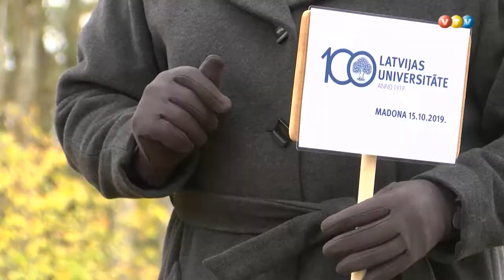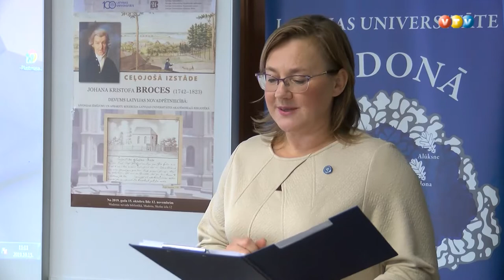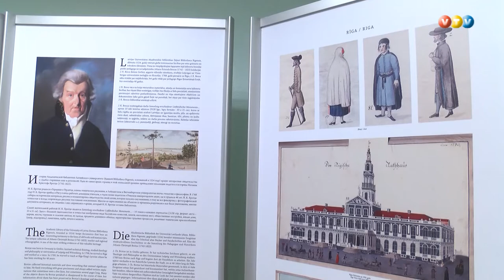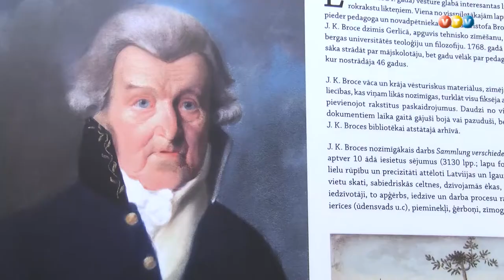Madonā iezīmē Latvijas Universitātes simtgadi